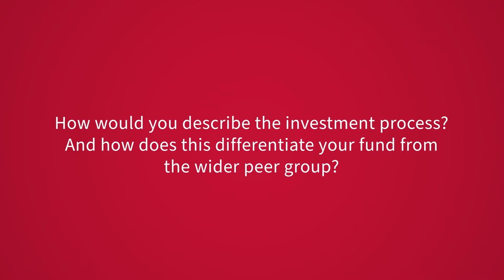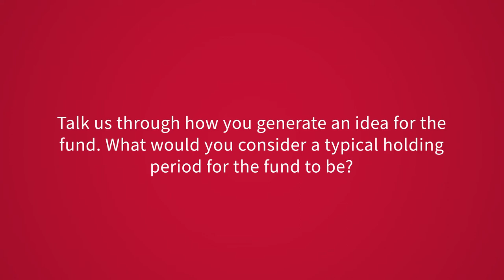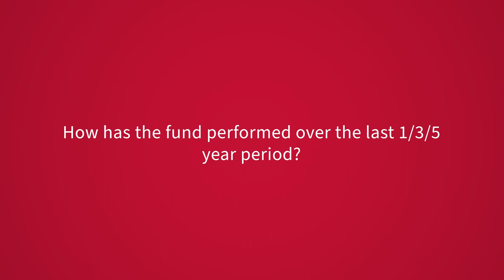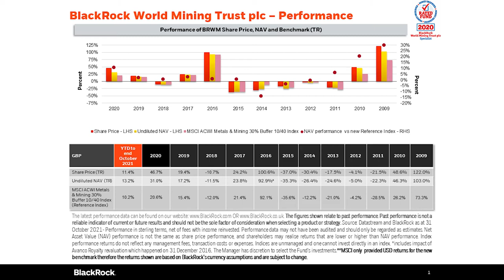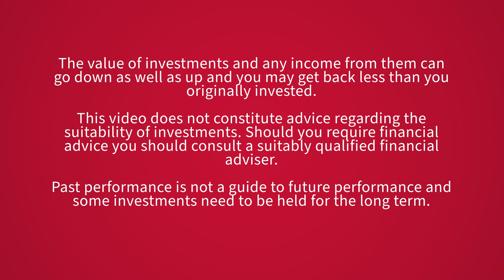BlackRock World Mining Trust plc - Evy Hambro, Co-Manager